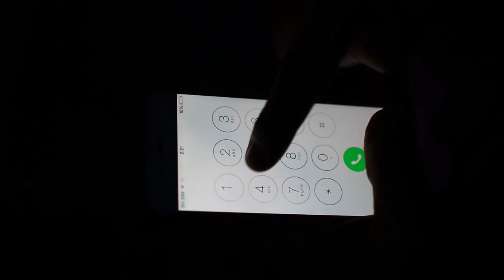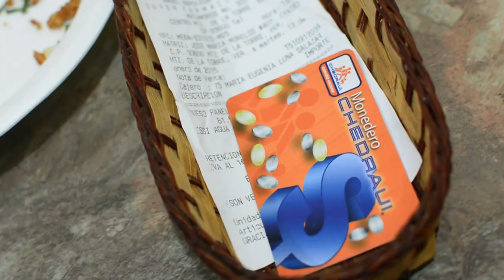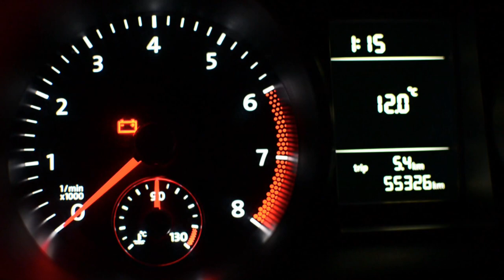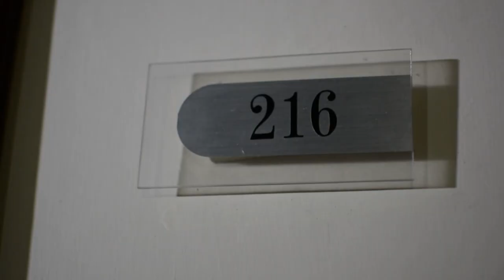PAMELA Y CENOBIO CORTO boda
VIDEO PARA LA BODA DE CENOBIO DE LA TORRE Y PAMELA.